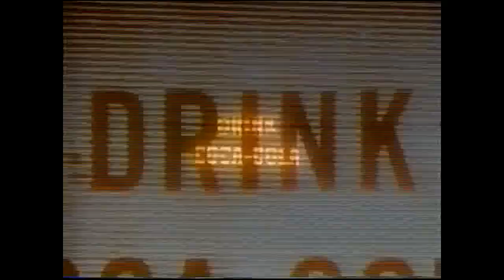Coca-Cola Football Commercial (1996)